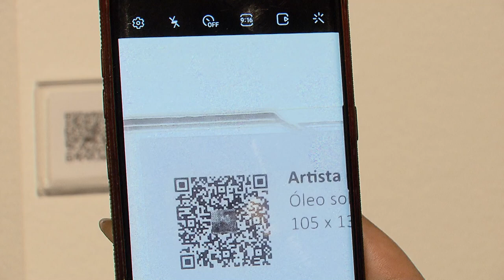Espaço Cultural traz exposição RecoNEXO, de Felipe Salsano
A Galeria do Espaço Cultural do Superior Tribunal de Justiça (STJ) acolhe, de 28 de setembro a 28 de outubro de 2022, a exposição de trabalhos recentes do pintor brasiliense Felipe Salsano, radicado em Florença, na Itália.
A mostra virtual, intitulada RecoNEXO, conta com a curadoria de Gilberto Lacerda. Nas obras, o artista busca explicitar suas conexões, tanto com o passado, na medida em que ele se alinha com pintores clássicos que o inspiram, quanto com o presente, na medida em que, por meio destas conexões, ele avança na construção de uma linguagem própria, contemporânea.